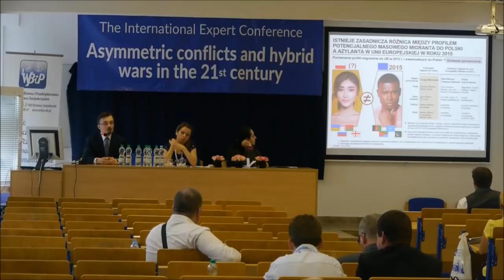Zagrożenie czy szansa? Migracje z Ukrainy do Polski w wyniku wojny hybrydowej - Mateusz Łakomy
Wystąpienie podczas Międzynarodowej Konferencji Eksperckiej “Konflikty asymetryczne i wojny hybrydowe w XXI wieku”. Ostrowiec Świętokrzyski, 23 - 25 maja 2018 r.